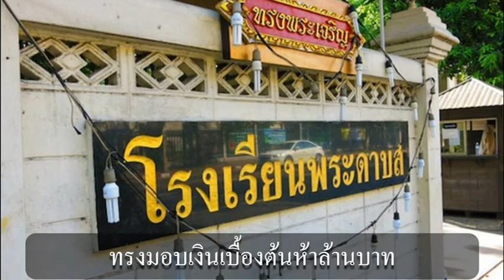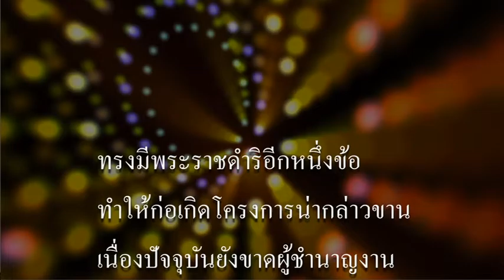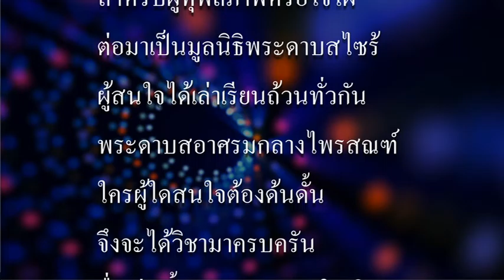พระดาบส